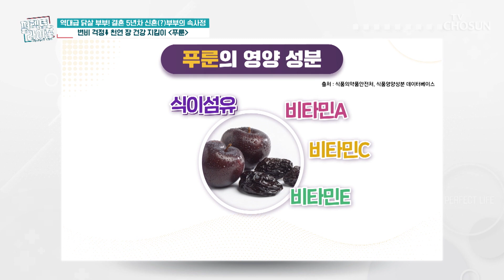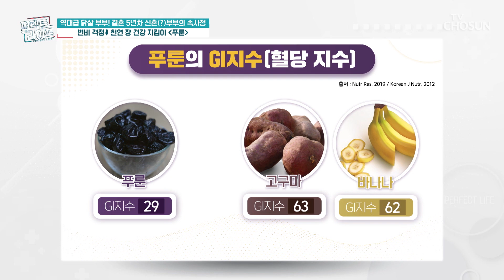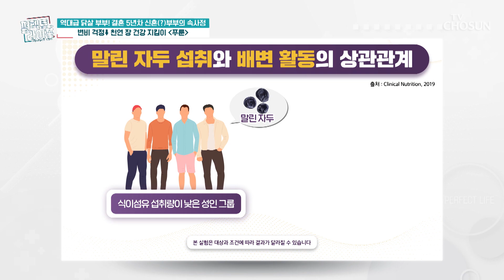변비 그만✋ 장 환경 개선에 도움 주는 🍇푸룬🍇 TV CHOSUN 241030 방송 | [퍼펙트 라이프] 213회 | TV조선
식이섬유가 풍부해 배변 활동과 장 환경 개선에 도움 주는 ‘푸룬’

[퍼펙트 라이프 – 213회]